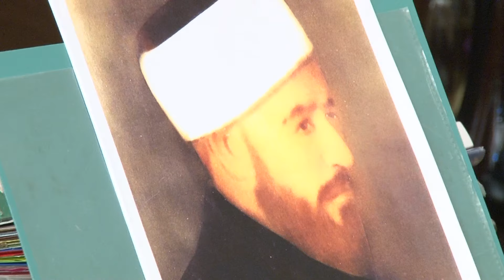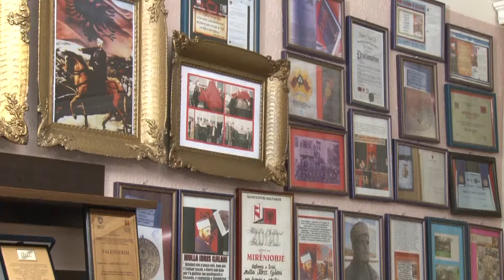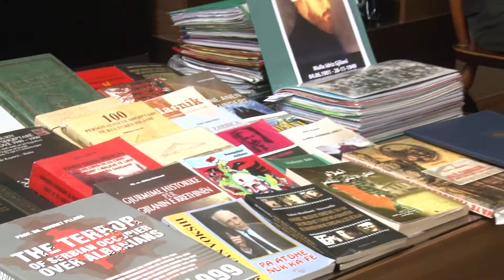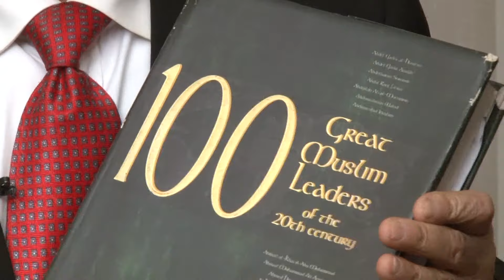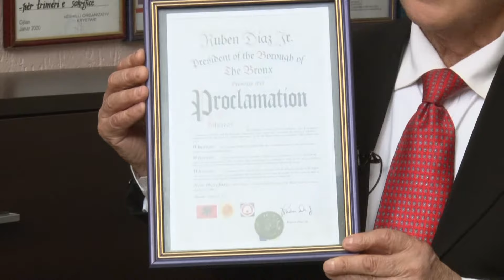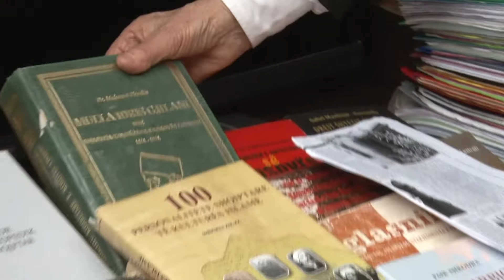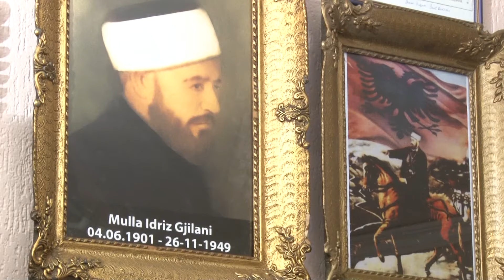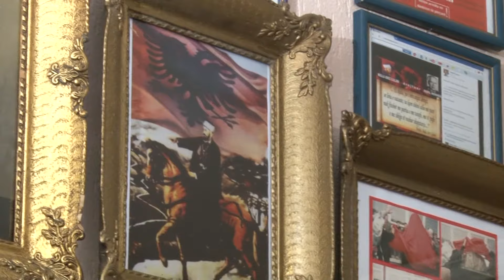Folklor Hoxh Mulla Idrizi Gjilani